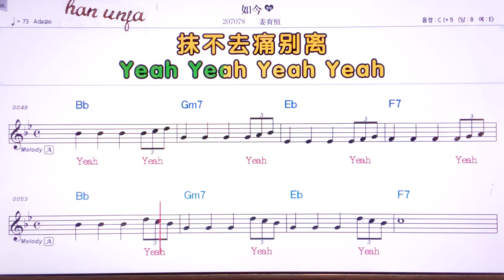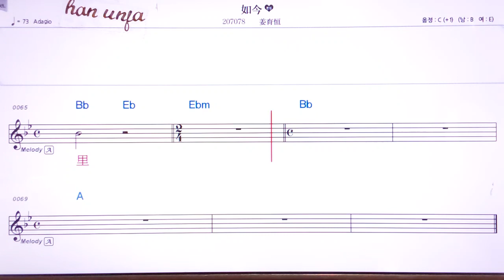💖루원/쟝위헝 👍MR,유투브 노래방,가라오케 악보 코드 가사 ,Karaoke,반주